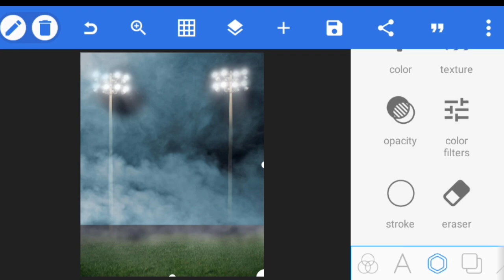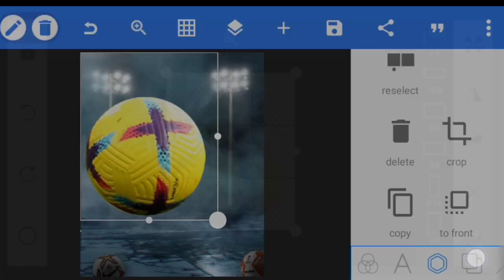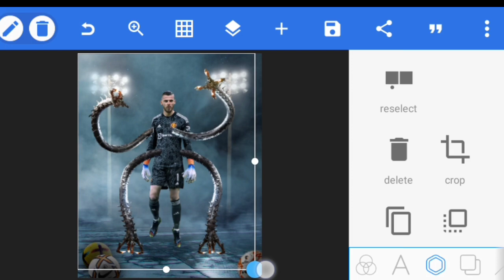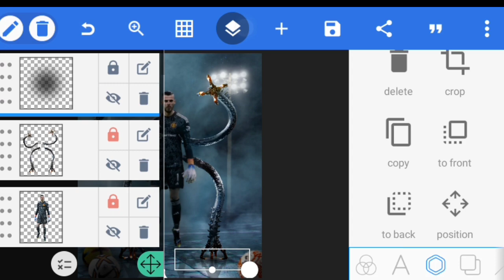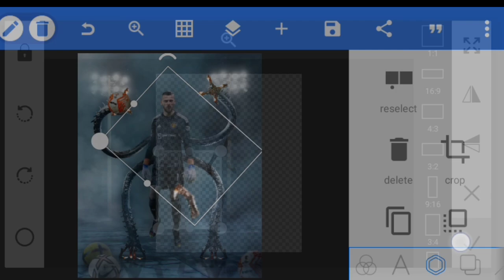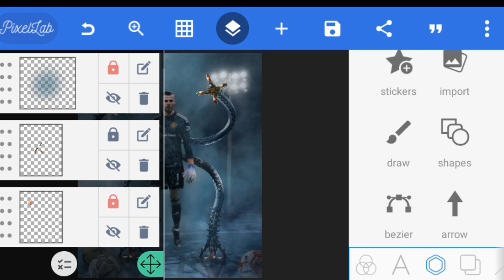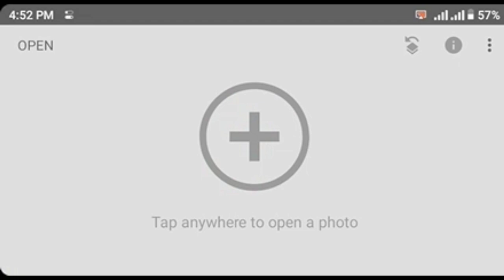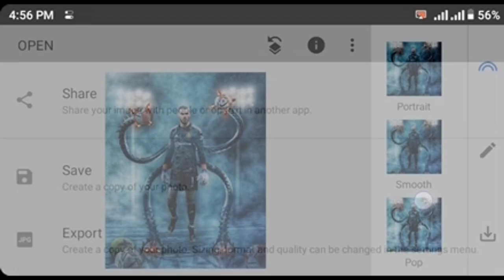Free Plp File 🔥 || Sport Poster Design Using Pixellab 😳 - Pixellab Tutorial.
This Is Another Tutorial On How You Can Create a Sports Poster With Your Smartphone Using Pixellab - Sport Poster Design || Pixellab Tutorial.

In This Tutorial You Will Learn How To Blend Images and Use The Color Filter Tool To Work Your Image To Create This Flyer So Stay Turned And Learn As I Will Create This Poster With You 😁.

🧲  I TRIED MY BEST POSSIBLE

So Open Your Pixellab and Let's Create this Flyer Together But Before Then Please Subscribe,Share,Like to see more videos like this and If you have any Suggestions or any other project you might want me to do just tell me in the comment section.

❌ IMPORTANT ❌

Guys Please Watch Videos Completely For Supporting Me. And Before Downloading the Resources Dont Forget To Watch Video Completely. I Love You Very Much 😘❤️

If you like pixellab tutorials check my channel and see videos. ❤️ I upload more than 1 video in the week and i will help you to learn smartphone desigining better.

🚫 Password to the Plp File is in 4 letters and will complete until the end of video. if you have any problem about the password tell me in the comments section i will Solve Your Problems.

💥 Two Apps To Help You Enhance Your Designs

‼️OTHER TUTORIALS  YOU MIGHT WANT TO TRY OUT NOW !

📌IF YOU CAN'T OPEN A PLP FILE YOU CAN LEARN IT IN THIS VIDEO

2.

📌CHECK OUT SITE THAT I GET MY IMAGES FROM.

📌 See Other Graphics Tutorial Playlist Here

If You enjoy This Video Tell Me To Create Videos Like That. 💬